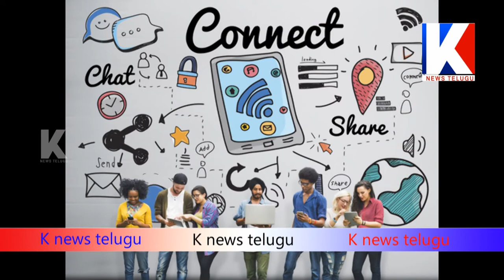రేణు దేశాయ్ కవితలకు పవన్ కళ్యాణ్ చేయూత || KNEWS